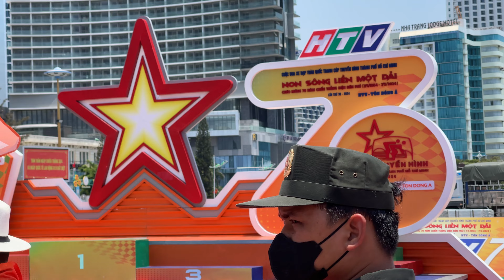Quảng Trường Nha Trang Sôi Động Giải Đua Xe Đạp - Biển Nắng Đẹp Gió Mát